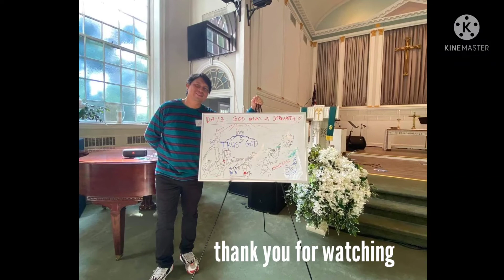Mars Pembina Remaja Berintegritas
KITA T'LAH DIPANGGIL TUHAN
MENJADI PEMBINA REMAJA
UNTUK MEMB'RITAKAN INJIL
KES'LAMATAN, MENANGKAN REMAJA
BAGI KRISTUS

LATIHLAH REMAJA G'REJA
DALAM TINDAK, TUTUR, SIKAPNYA,
BINALAH REMAJA BERKARAKTER KRISTUS.
REMAJA YANG MEMULIAKAN TUHAN.

KITA TLAH DIPILIH TUHAN, MENJADI
PEMBINA REMAJA
UNTUK MEMB'RITAKAN PERBUATAN
TUHAN,
BERSAKSI, MELAYANI REMAJA.

NYATAKAN KUASA FIRMANNYA, DALAM
TINDAK TUTUR, SIKAPMU

JADILAH PEMBINA YANG
BERINTEGRITAS RENDAH HATI
BERKARAKTER KRISTUS

JADILAH PEMBINA YANG
BERINTEGRITAS
PEMBINA YÄNG MEMULIAKAN TUHAN